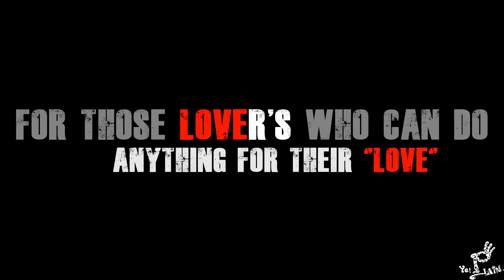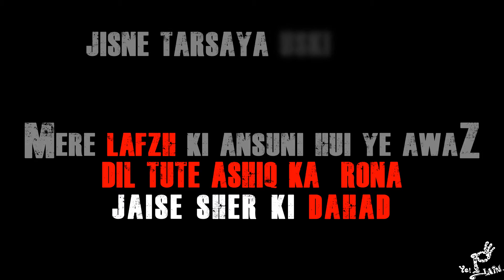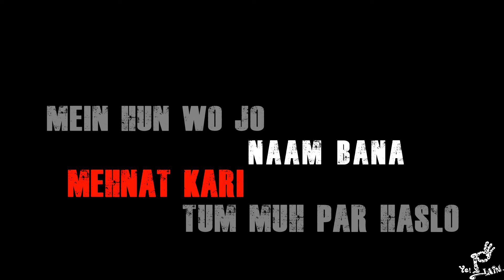Ye PJain - Half Story | Hindi Rap Song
A song based on observation and today's reality..
first lyrical video song
share it by using

Song: "Half Story"
Singer: Ye PJain
Lyrics: Ye PJain
Mix and Master: Ye PJain
Video By: Ye PJain
Special thanks: Damini Tomar,  Karan , Vaibhav Gaur